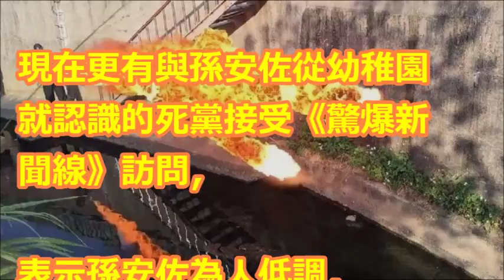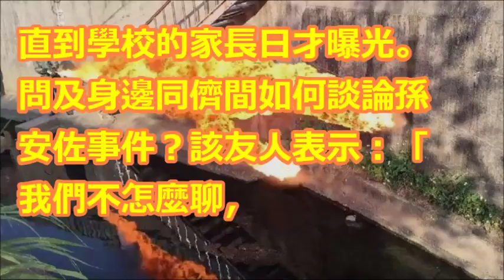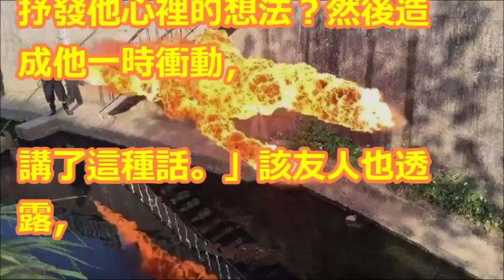死黨出面澄清 「孫安佐個性和善」 曾找他製作火焰槍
【相關視頻】